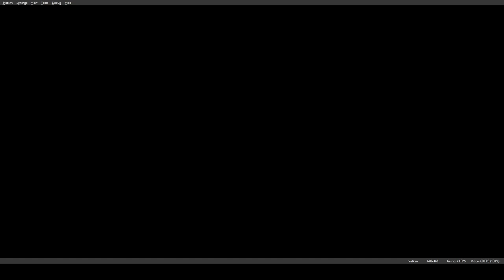[RA] The Simpsons: Road Rage [PCSX2] - random chilling/hunting 1 (no commentary)